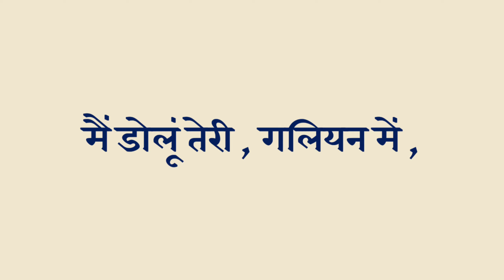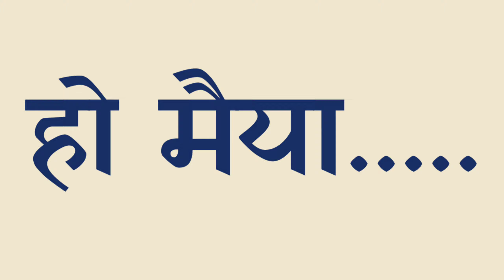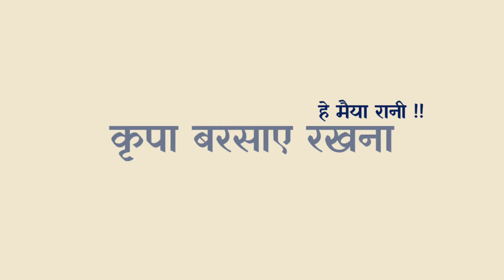Meri Vinti Yahi Hai Ambe Rani | Suresh Ji | Mata Vaishno Devi Yatra Bhajan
🙏 जय मां वैष्णो देवी 🙏